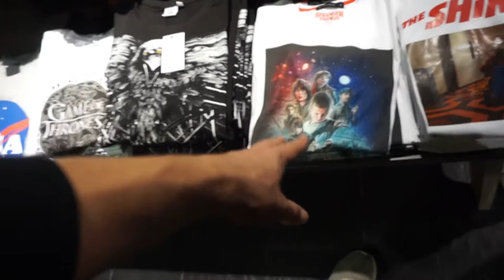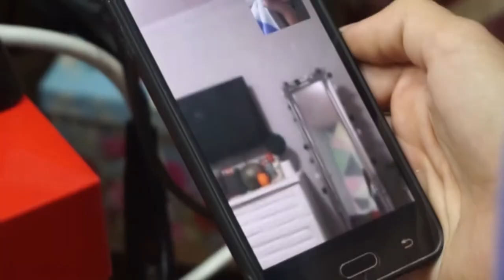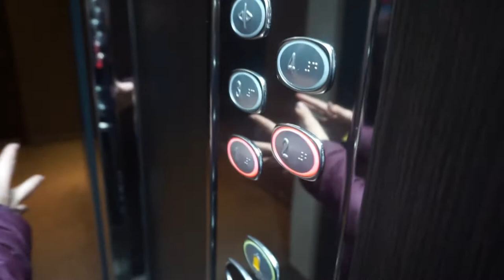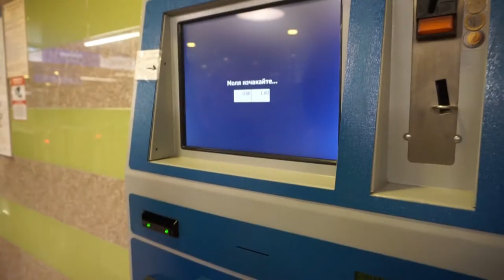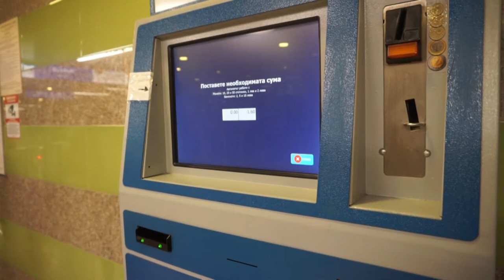РАЗМИНАХМЕ СЕ НА КОСЪМ ОТ ГЛОБА ЗА 100ЛВ В СОФИЯ!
Отново сме тук с един влог от още едно незабравимо преживяване, този път в София! Както знаете от досегашни видеа, когато сме някъде на състезание, влоговете са пълни с много забавни моменти и простотии... и този не е изключение😂

Благодарим на Льонка, която сте виждали в няколко видеа досега за тези луди моменти, точно тя ни беше и съквартирантка за тези 3 дни в "квартирата" от това видео

В този влог си вземаме за пръв път и новата ни камера и микрофон от ваучера за 1000 във Photo Synthesis, който спечелихме. Повече за новата ни техника може да видите в това видео

  А ако видеото ви е харесало, не забравяйте да се абонирате, да ударите един лайк и да споделите видеото, за да достигне до повече хора!

С какво снимаме?